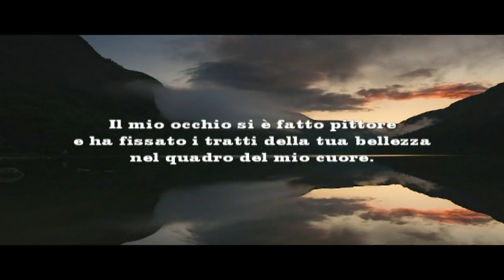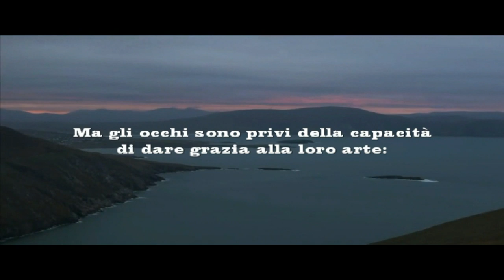Il mio occhio si è fatto pittore...Sonetto XXIV William Shakespeare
Il mio occhio si è fatto pittore...
             Sonetto XXIV

Il mio occhio si è fatto pittore e ha fissato i tratti della tua bellezza
nel quadro del mio cuore.
Il mio corpo è la cornice in cui essa è racchiusa,
e in prospettiva, è la migliore  arte del pittore:
poichè attraverso l'artista puoi vedere la sua abilità,
per scoprire dove giace la tua vera immagine dipinta,
che sempre, pende nella fucina del mio petto, le cui finestre sono i tuoi occhi.
Ora vedi quali buoni servizi hanno reso gli occhi agli occhi:
I miei occhi hanno disegnato la tua figura, e i tuoi per me, sono finestre sul mio petto,
attraverso cui il sole si diletta a sbirciare per ammirarti.
Ma gli occhi sono privi della capacità di dare grazia alla loro arte:
Essi ritraggono solo ciò che vedono, sono ignari del cuore.

William Shakespeare

My eye became a painter ...
              Sonnet XXIV

My eye became a painter and fixed the traits of your beauty
within the framework of my heart.
My body is the frame in which it is enclosed,
and in perspective, it is the best art of the painter:
since through the artist you can see his ability,
to find out where your true painted image lies,
that always, hangs in the forge of my chest, whose windows are your eyes.
Now see what good services have made eyes:
My eyes have drawn your figure, and yours for me, they are windows on my chest,
through which the sun delights in peeking to admire you.
But the eyes lack the ability to give grace to their art:
They portray only what they see, they are unaware of the heart.

William Shakespeare

Mein Auge wurde ein Maler ...
              Sonett XXIV

Mein Auge wurde ein Maler und reparierte die Merkmale Ihrer Schönheit
im Rahmen meines Herzens.
Mein Körper ist der Rahmen, in dem es eingeschlossen ist,
und in der Perspektive ist es die beste Kunst des Malers:
da durch den Künstler können Sie seine Fähigkeit sehen,
um herauszufinden, wo dein wahres gemaltes Bild liegt,
das hängt immer in der Schmiede meiner Brust, deren Fenster deine Augen sind.
Nun sehen Sie, welche guten Dienste Augen gemacht haben:
Meine Augen haben deine Figur gezeichnet, und deine für mich sind Fenster auf meiner Brust,
durch die sich die sonne daran erfreut, dich zu bewundern.
Aber den Augen fehlt die Fähigkeit, ihrer Kunst Anmut zu verleihen:
Sie stellen nur das dar, was sie sehen, sie sind sich des Herzens nicht bewusst.

William Shakespeare

Mon oeil est devenu un peintre ...
              Sonnet XXIV

Mon œil est devenu peintre et a fixé les traits de ta beauté
dans le cadre de mon coeur.
Mon corps est le cadre dans lequel il est enfermé,
et en perspective, c’est le meilleur art du peintre:
car à travers l'artiste tu peux voir sa capacité,
pour savoir où se trouve votre vraie image peinte,
cela toujours, est suspendu dans la forge de ma poitrine, dont les yeux sont les fenêtres.
Maintenant, voyez quels bons services ont fait les yeux:
Mes yeux ont dessiné votre silhouette, et les vôtres pour moi, ce sont des fenêtres sur ma poitrine.
à travers lequel le soleil se plait à regarder pour vous admirer.
Mais les yeux n'ont pas la capacité de donner grâce à leur art:
Ils ne décrivent que ce qu'ils voient, ils ne sont pas conscients du cœur.

William Shakespeare

Mi ojo se convirtió en pintor ...
              Soneto XXIV

Mi ojo se convirtió en pintor y arregló los rasgos de tu belleza
dentro del marco de mi corazón.
Mi cuerpo es el marco en el que está encerrado,
y en perspectiva, es el mejor arte del pintor:
ya que a través del artista puedes ver su habilidad,
para descubrir dónde se encuentra tu verdadera imagen pintada,
Que siempre, cuelga en la fragua de mi pecho, cuyas ventanas son tus ojos.
Ahora vea qué buenos servicios han hecho los ojos:
Mis ojos han dibujado tu figura, y la tuya para mí, son ventanas en mi pecho,
a través del cual el sol se deleita en mirar para admirarlo.
Pero los ojos carecen de la capacidad de dar gracia a su arte:
Retratan solo lo que ven, no son conscientes del corazón.

William Shakespeare